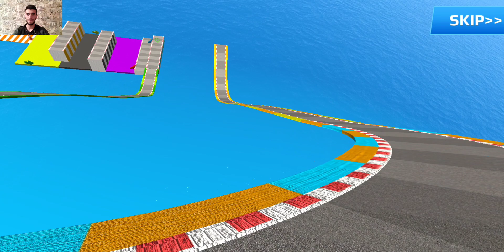Bus Stunt Simulator - Bus Game - Mega Ramp Car Stunts Android Gameplay #2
🏆🏆🏆Bus Stunt Simulator - Bus Games 3D offline🏁

Are you excited to play City Bus Simulator 3d or Realistic coach bus simulator games? then this Bus 3d stunt game is best to challenge your bus driving experience. In this city bus simulator you will experience the new Bus stunt driving mode where you will become a Professional bus simulator driver and try to win all the challenging levels. Choose a real bus according to your preference to have a fun driving experience. It's time to do Bus stunts in Mega Ramps car game. A one-tap race, fly, crash game that lets you fly your Bus through the air before it crashes into everything in your path!

Get ready for the bus driving simulation game series. Fine tune your bus, keep your foot on the gas, do your high speed jump and become an Impossible Bus Stunt Driver.

With your favorite Bus Stunt, you will have an interesting, exciting and addictive stunt bus driving game that will give you the chance to do stunts, crashes, ramps and much more in this Bus driving game.

🏎️ City Bus Simulation
• Detailed 3D City bus simulation models with adjustable colors
• Bus Engine tuning: change engine, turbo, transmission and exhaust.
• Visual auto tungs: Bus body parts.
• A great collection of Modern Bus Driving simulation models

💪Choose Superheroes to drive Bus 3D
• Over 50 Popular Super Heroes including Spider, Hulk venom, blue monster, iron robot or other heroes
• Use your fun superheroes, drive the Bus from one place to another to pick up passengers and drop them off at their destination.

💀 Crazy Bus Driving Simulation Mods
• Bus Racing challenge Mode
• Bus DOWN DEATH Mode
• Bus Arena Frenzy Mode
• Bus Stunt Mega Ramp Mode

⚡City Coach Bus Simulator Games 3D Features
• City environment simulator with stunning 3d graphics
• Smooth and simple bus controls
• Realistic Bus sound effects
• Modern tour buses
• Collect coins for extra money to upgrade or buy new Bus
• City Free Driving Simulation
• Realistic traffic simulation rules

Get on the bus, conquer the Crazy Mega Ramp and explore the scenarios and sights in this Mafia City
Get ready and drift in Bus Stunt Simulation - Mega Ramp Challenge

Play OFFLINE/FREE anytime, anywhere On Phone or tablet!